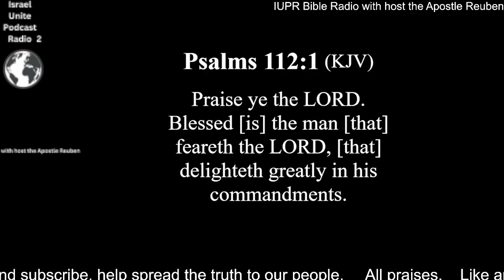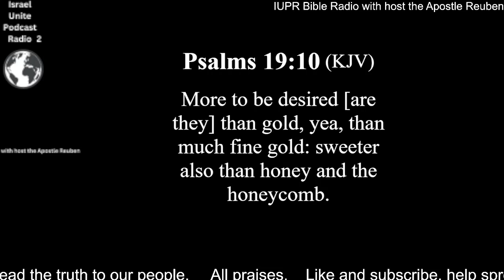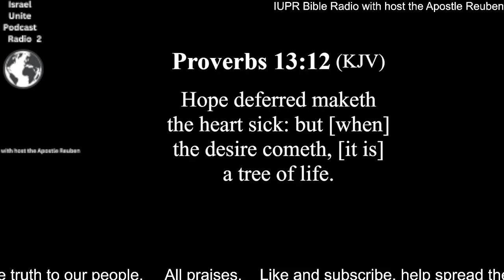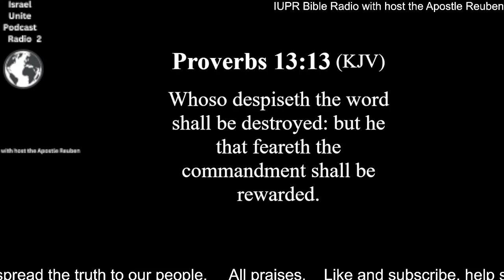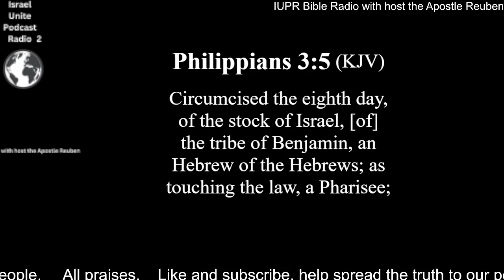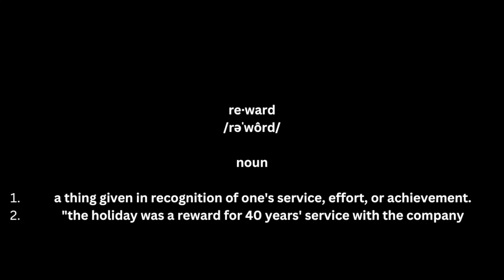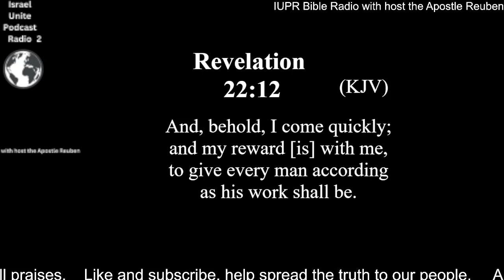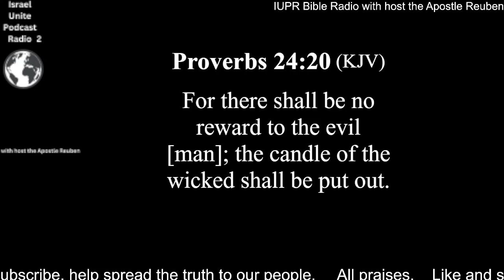I come quickly, and my REWARD is with me!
IUPR Bible radio with host the Apostle Reuben. A podcast that is focused on chapter and verse,  our teachings are based from both testaments for the fulness of understanding to the true believers of the father and Christ.